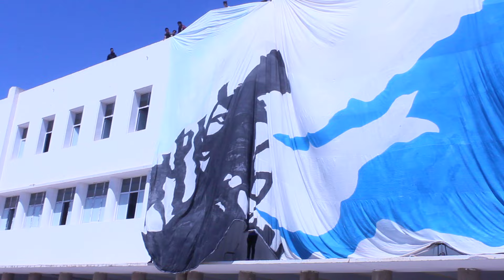✪Bac2k17✪ Tifo Lycée Jeune Fille Sousse